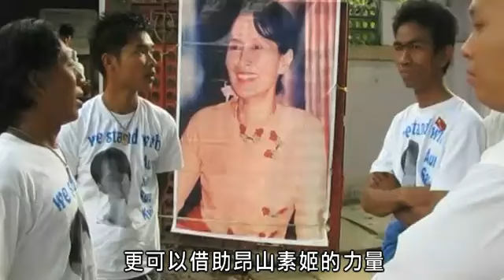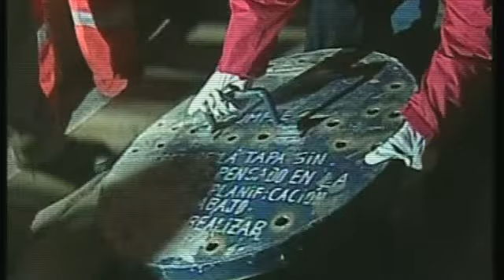2010 國際大事回顧 第二節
2010 國際大事回顧 第二節